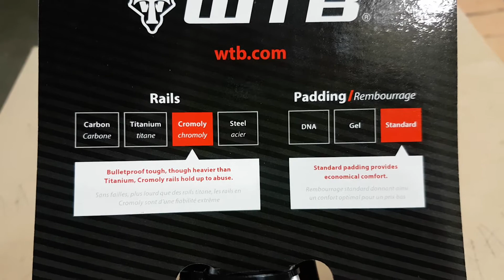Sadel Wtb Pure Race Ringan ⭐⭐⭐⭐⭐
Hai juragan... jika minat segera CO disini ya

*MINGGU LIBUR*
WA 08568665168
GOOGLE MAPS

TERIMA KASIH 🥰